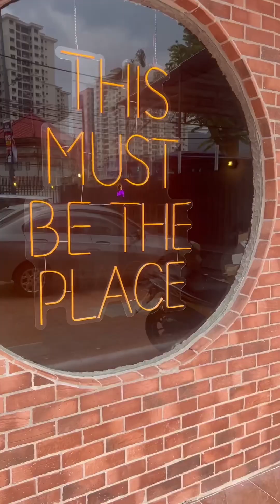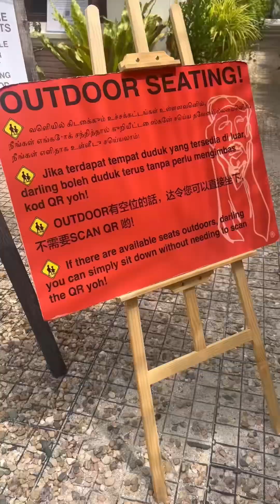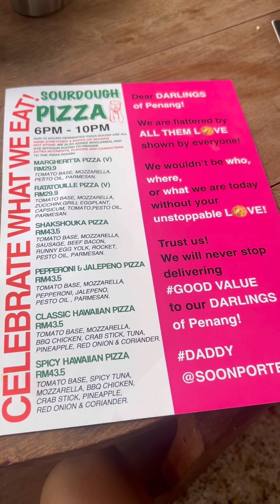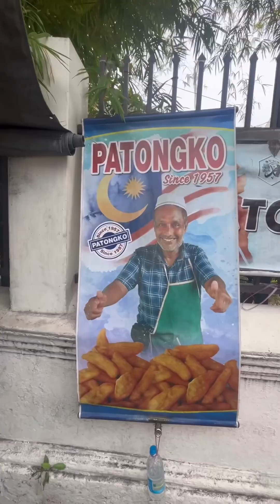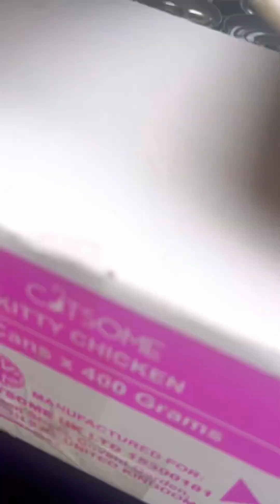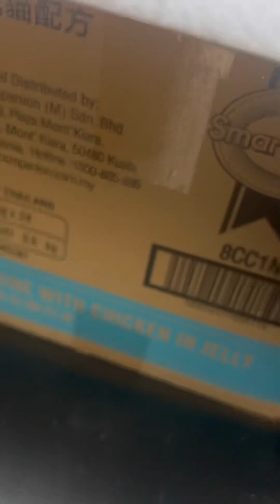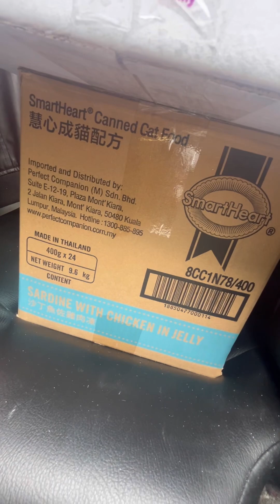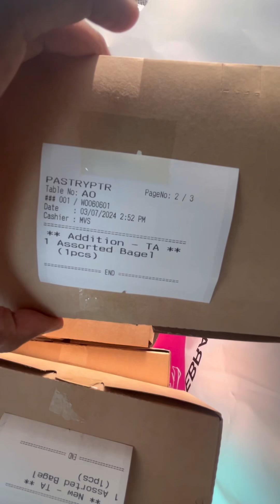Trying Viral Woodfire Burger In Penang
Started the day with waiting for an hour for the viral burgers at Woodfire. Had the smoked burger, mushroom burger and the double patty burger. Then headed to The Founders for cinnamon rolls and bagel. Patongko the cakoi an afternoon snack. Finished the day with mee goreng Ali.

Timestamp:
00:00 - Intro
00:21 - Woodfire Penang Burger
09:07 - The Founders
11:09 -  Since 1957 Patongko Hutton Lane
13:28 - Wonda Kopi Tarik
14:46 - Mee Goreng Ali Fettes Park
15:14 - Cinnamon Rolls, Bagels, Scone